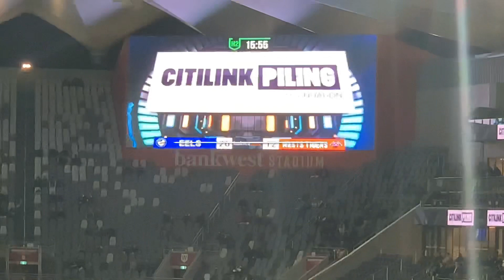Moses chant, Sivo chant, Eels victory song.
Parramatta Eels v Wests Tigers. A Moses Chant , a Sivo Chant, Victory Song, Eels win 26-16
Cheers
Damien